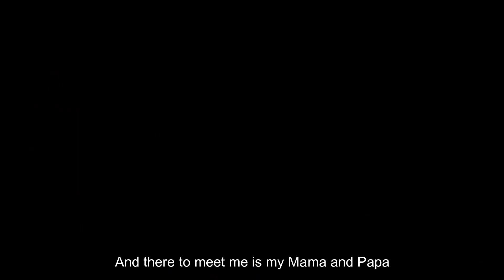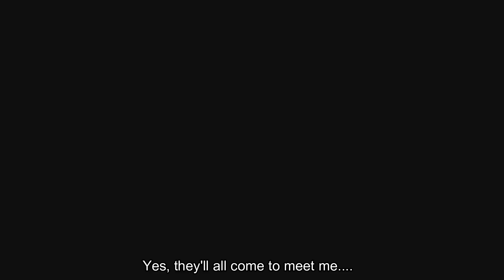Green Green Grass of Home (Instrumental)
"Green, Green Grass of Home", written by Claude "Curly" Putman Jr. and first recorded by singer Johnny Darrell, is a country song originally made popular by Porter Wagoner in 1965, when it reached No. 4 on the country chart.[2] That same year, it was sung by Bobby Bare and by Jerry Lee Lewis, who included it his album Country Songs for City Folks (later re-issued as All Country). Tom Jones learned the song from Lewis' version, and in 1966, he had a worldwide No. 1 hit with it.

Please enjoy my own instrumental version.

The backing track for this song is available through